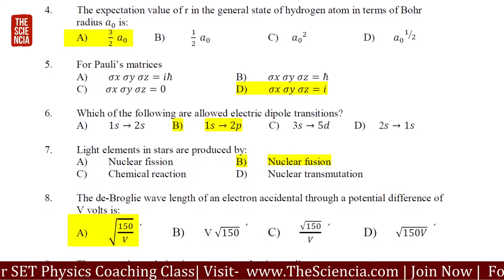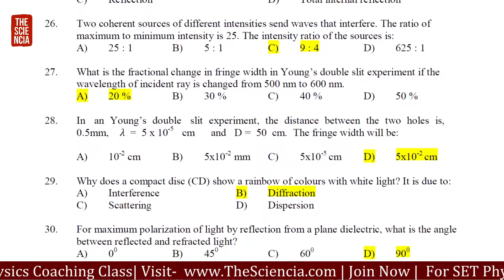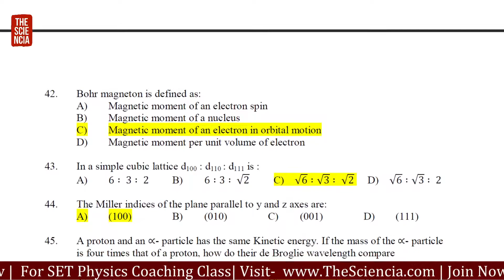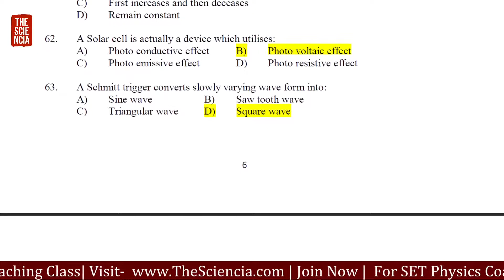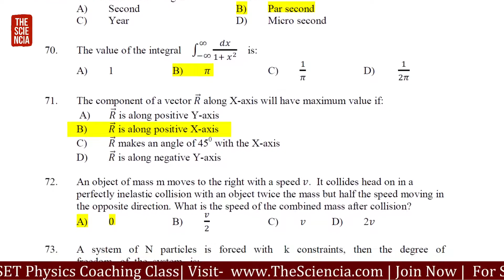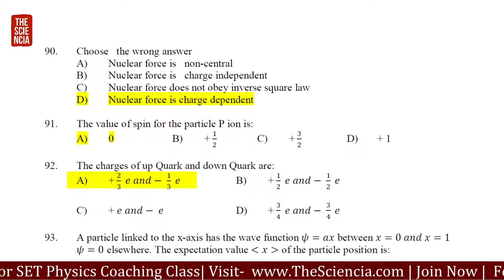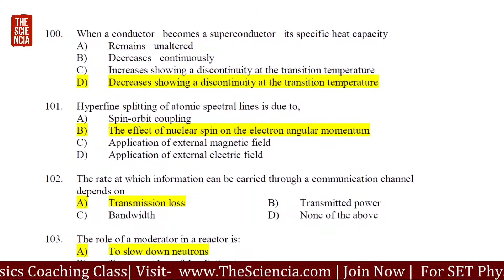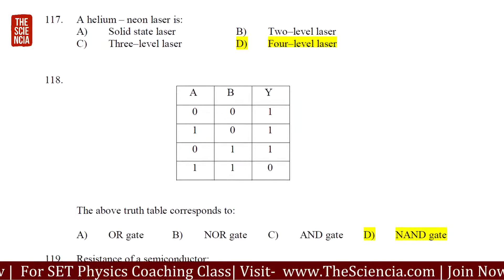SET PHYSICS | February 2018 | Previous Questions and Answers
Based on the answer key published by LBS Kerala
Exam Date: February 2018